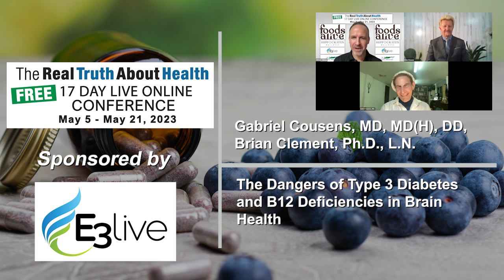The Dangers of Type 3 Diabetes and B12 Deficiencies in Brain Health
Dr. Brian Clement and Dr. Gabriel Cousens discuss the significant yet often overlooked connection between high carbohydrate consumption and the development of type 3 diabetes. This results in the brain's inability to process sugars, leading to erosion of the brain tissue and affecting neurotransmitter pathways. Additionally, they emphasize the rampant B12 deficiencies and debunk myths about its sources, stressing the importance of a food-based living B12 supplement. Beyond nutrition, factors like mental exercise, social connections, and external pollutants play pivotal roles in brain health.

00:00 Dementia in Seemingly Healthy Individuals
01:49 B12 Deficiencies and Dementia
05:55 Brain Activity and its Role in Preventing Dementia
07:23 Factors Leading to Alzheimer's and Cognitive Impairment
08:49 Effects of Insulin on the Brain